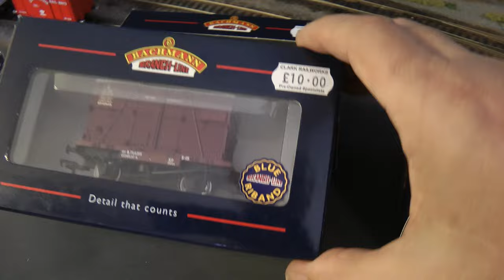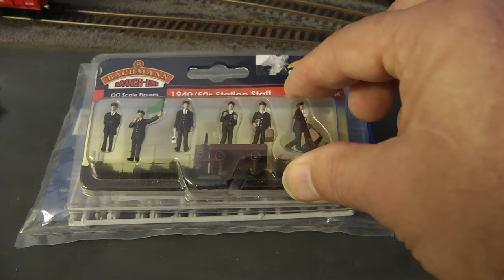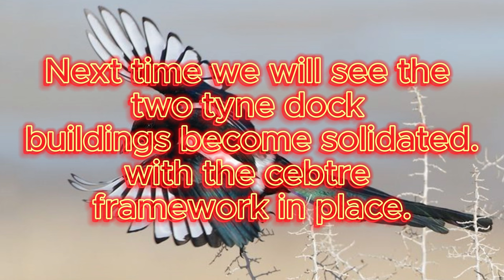Gets 2024 No 448.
The You Tube Community Gathers at the 2024 Great Electric Train Show.
it was great to see everyone again...Great Weekend.